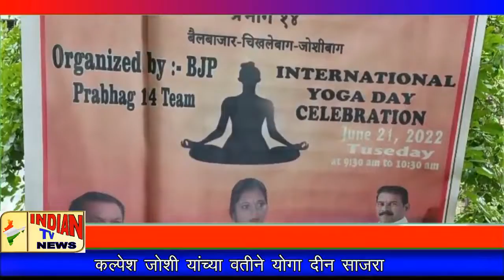Indian Tv News ; कल्पेश जोशी यांच्या वतीने योगा दीन साजरा